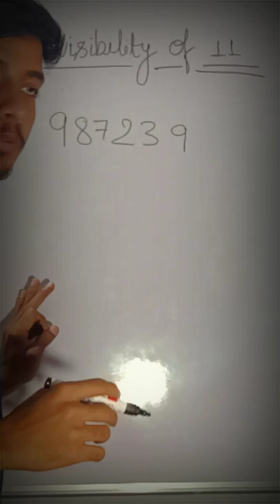Divisibility Rule For 11 | Divisibility Short Tricks | Fast Trick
Topics Covered:
1. How to Check Divisibility of 11
2. Divisibility Rules
3. 5 Second Divide Trick
4. Fast Calculation Trick
5. Divide Short Trick

Exams Covered:
SSC
RAILWAY
BANKING
DEFENCE
TET
UPSC
State PSC